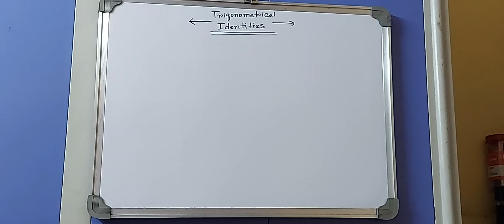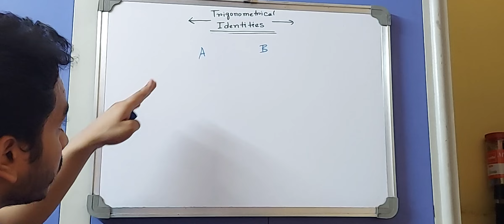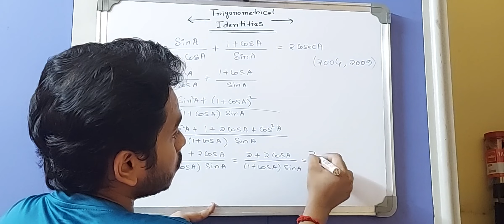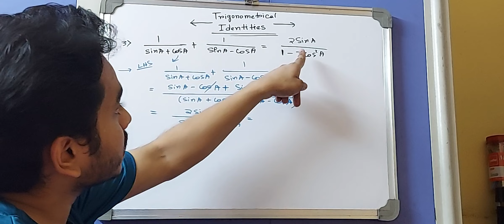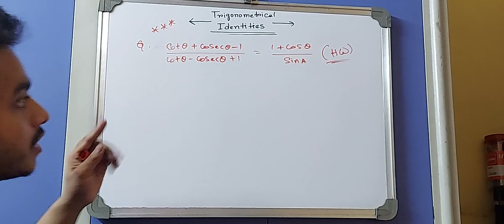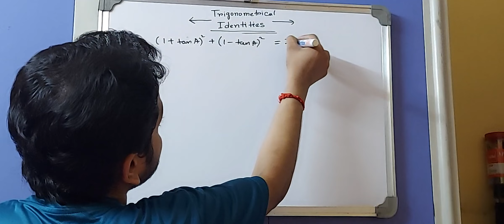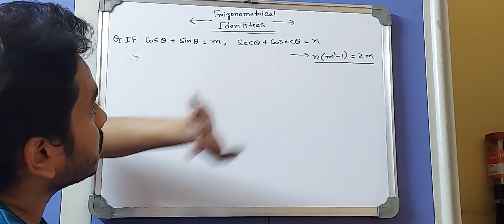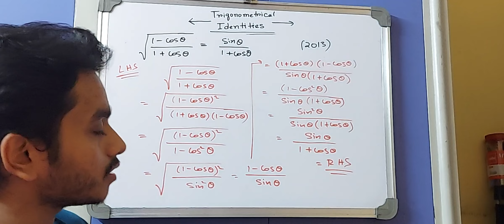IMPORTANT PROBLEMS ON TRIGONOMETRICALIDENTITY| CLASS 10#rdsharmasolution